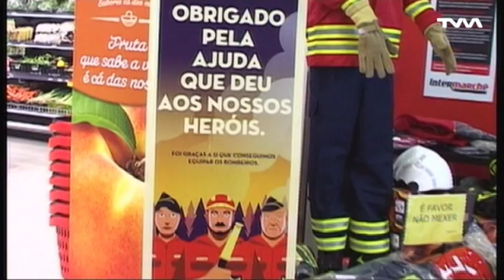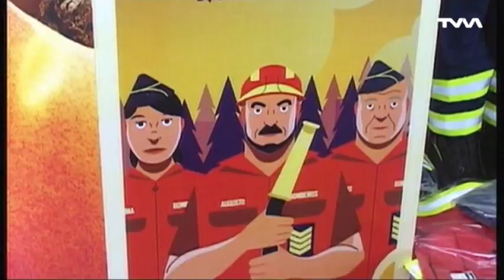INTERMARCHÊ DE MINDE, OFERCE EQUIPAMENTO. B.V. MINDE - 2015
BOMBEIROS V. DE MINDE -
RECEBEM EQUIPAMENTO COMPLETO -
INTERMARCHÊ DE MINDE - 2015